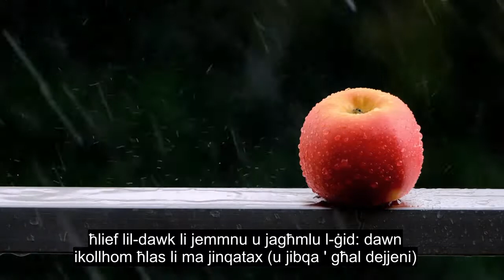Kapitlu 95 Il-Fig, Recitation Emozzjonali Tal-quran, 90+ Sottotitoli Tal-lingwa